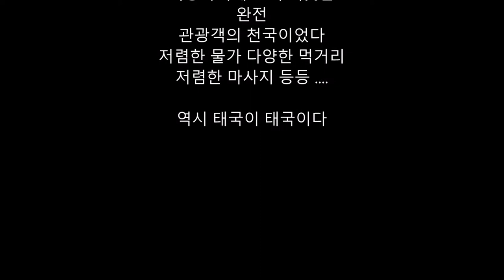[ 2018년 서울 라오스 치앙마이여행 15 ] 아이들과 함께 하는 여행